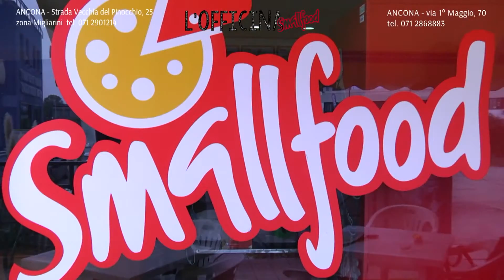SPOT - L'Officina Smallfood @ DNA & friends: The Wall live 2014